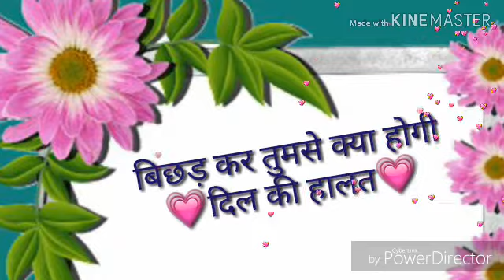Good Morning Video... Sweet Beautiful Message Whatsapp Status Quotes